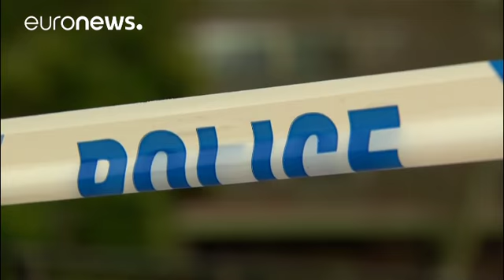Τον κώδωνα του κινδύνου για τους τζιχαντιστές κρούει ο επικεφαλής της ΜΙ5…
12 επιθέσεις στη Βρετανία έχουν αποτρέψει οι αρχές…